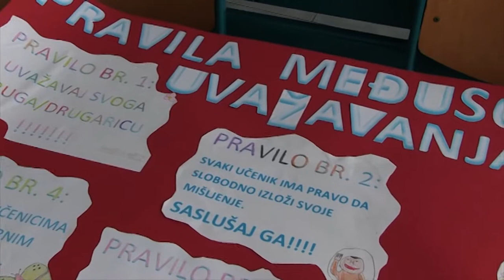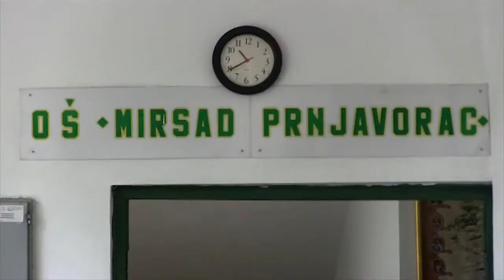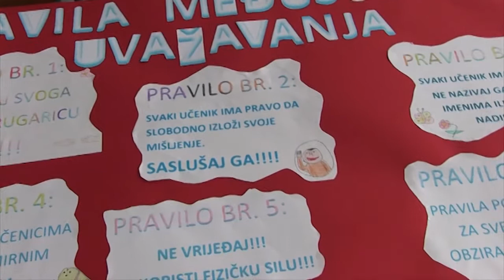Stop neznanju i diskriminaciji - OŠ "Mirsad Prnjavorac" Vogošća - Hayd u Park 05/213